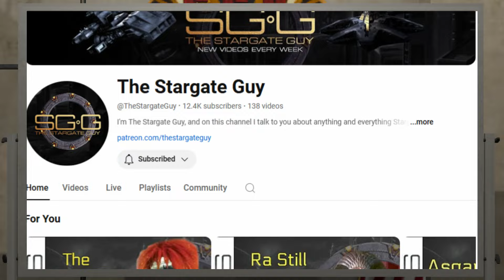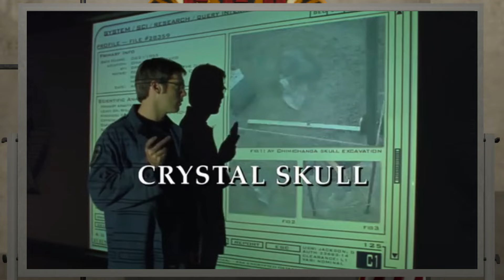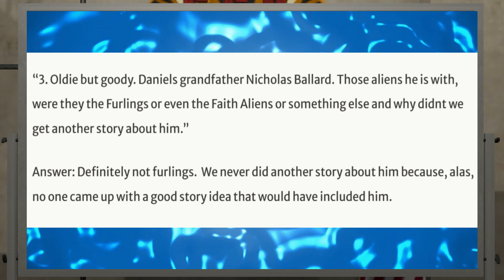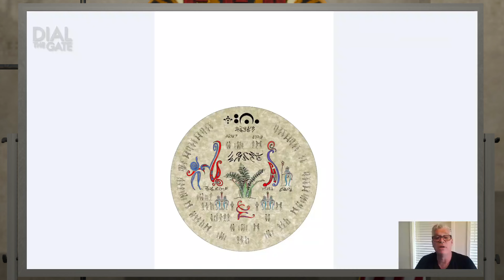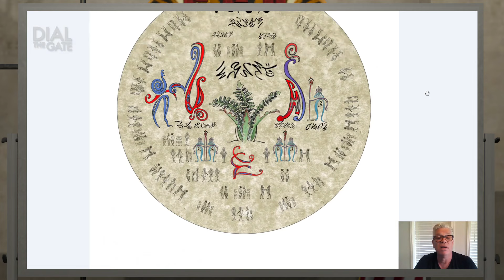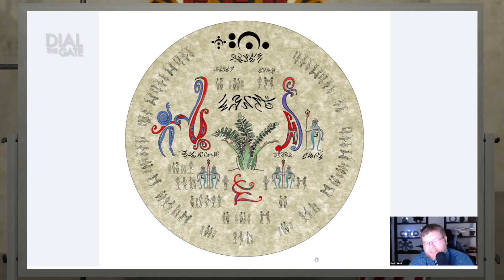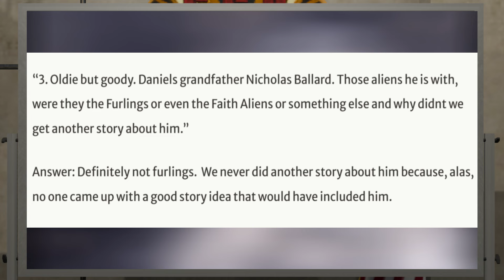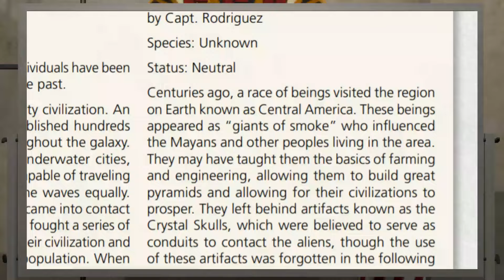The Giant Aliens are not the Furlings, BUT! | Stargate Theory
Are the Giant Aliens in Stargate the Furling's? No, but here something they could be that is related to the Furling's.

Links to articles and videos used in the video

Stargate | Furlings and Financial Crisis – The Untold Story of Stargate Worlds

Stargate | Who Are the Furlings? Everything We Know (And a Bunch of Theories)